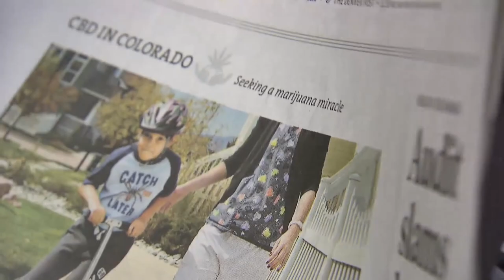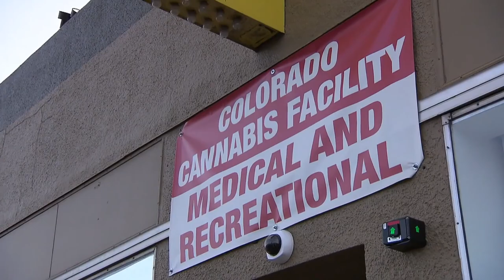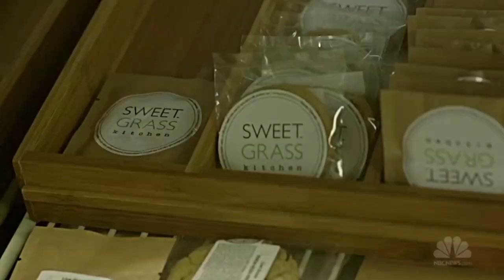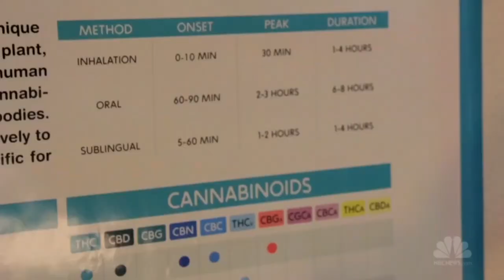ACTIVE INTELLIGENCE: Ep 14 - "Has cannabis gone wild in Colorado?"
Cannabis in Colorado has been legal for medical use since 2000 and for recreational use since late 2012. The public were told that this would reduce the harms associated with cannabis use and create social benefits - particularly for communities of colour.

Former Democrat US Attorney Bob Troyer says it has been a disaster and that if anything, things have gotten worse since legalisation.

Sign up at the website to receive episodes direct to your inbox.